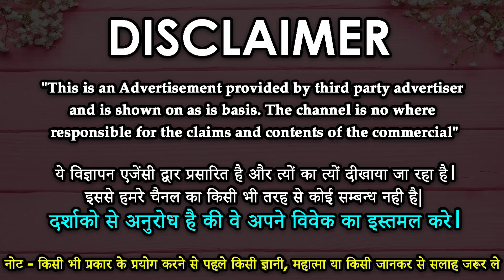Vashikaran Specialist - ऐसा वशीकरण जो आपने ना कभी सोचा होगा ना देखा होगा